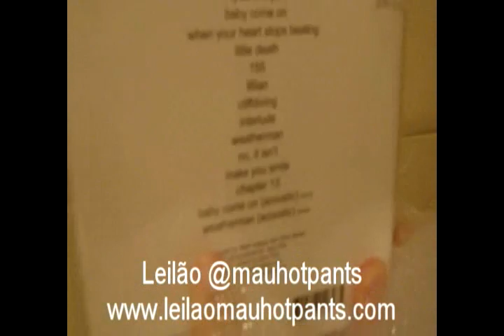Leilão do +44 - CD e Vinyl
Ator: @marionovaes